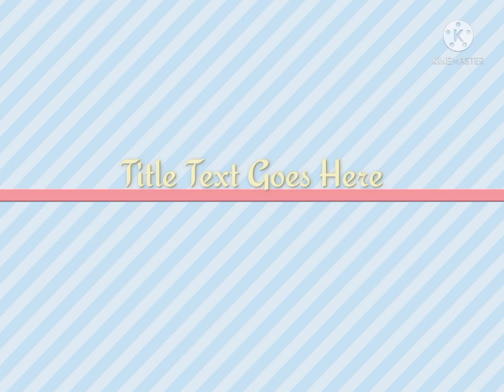August 18, 2021